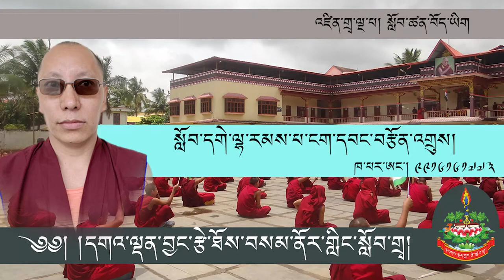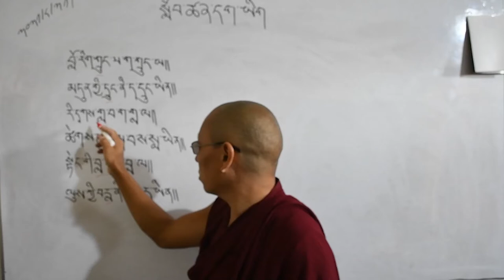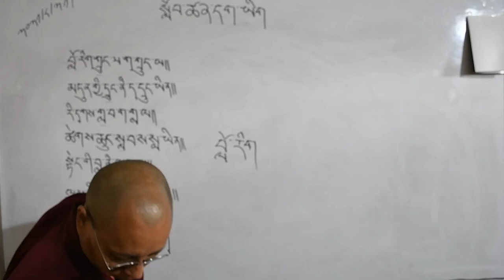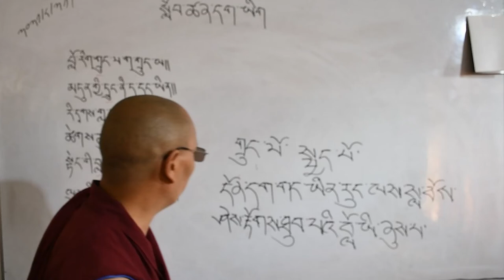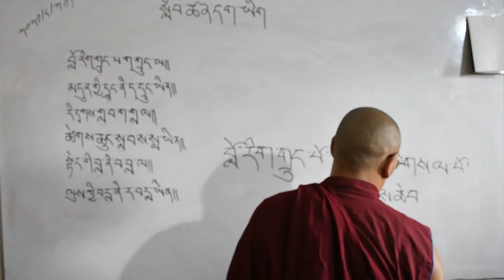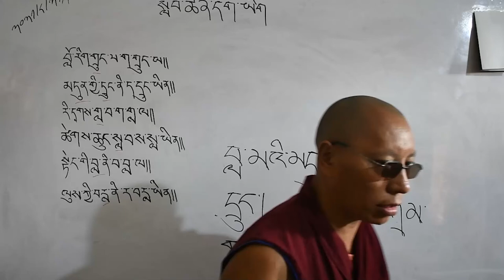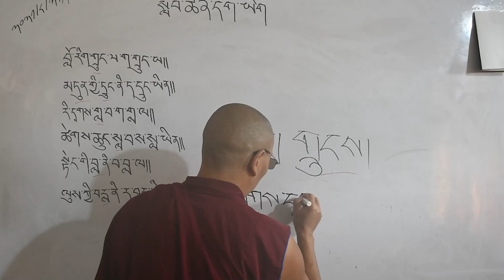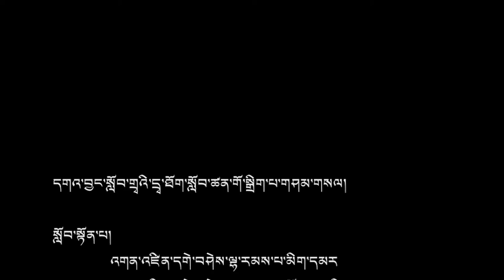Class V Tibetan Day 21